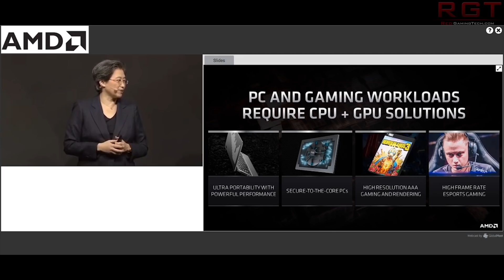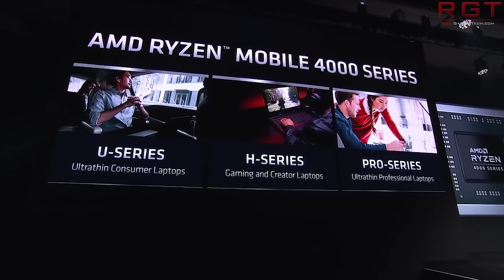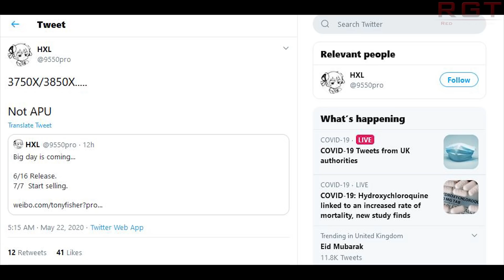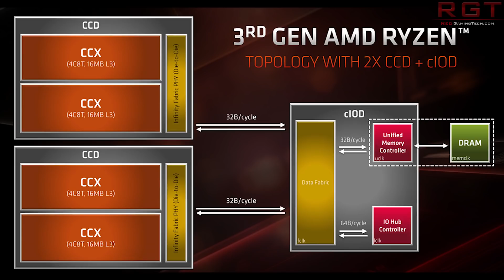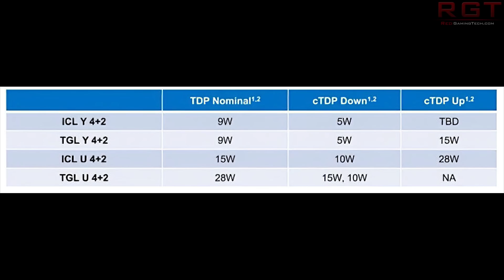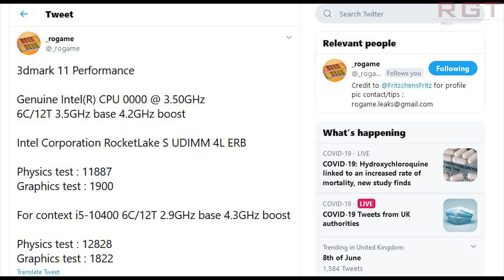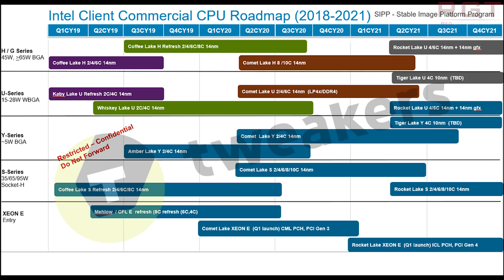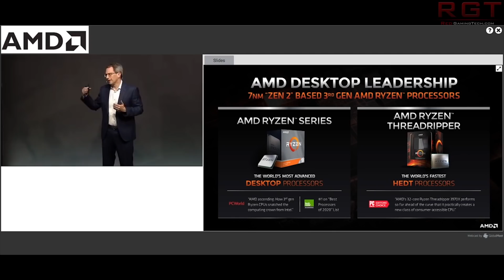Intel Rocket Lake Benchmark Leaks | Zen 2 Refresh Confirmed ?? - Ryzen 3750X & 3850X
Intel's ever mysterious Rocket Lake has appeared in some benchmarks, but they do little to clear the air about the CPU. So many details are not known about this supposed backport. We also have some details leak regarding Tiger Lake, which thankfully shed a lot of light on the processor.

Some interesting rumours are abound for AMD's Matisse (AKA Ryzen 3000), as leaks suggest we will see a Zen 2 refresh with the Ryzen 3750X and 3850X. We also have an update regarding Ryzen 4000 Renoir APUs.